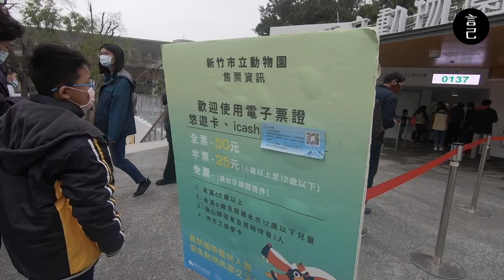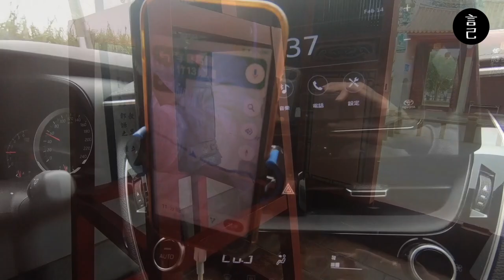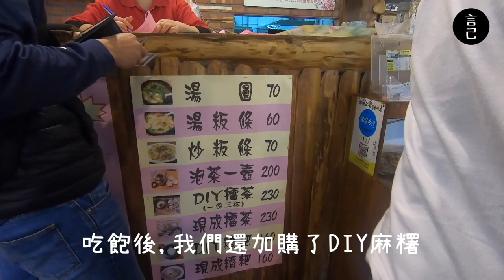全台首間無籠動物園在新竹！搭配新埔九穹湖，吃澎湃又划算的客家合菜，這樣玩，大人小孩都超好玩！(新竹、新竹動物園、九穹湖、陳家休閒農場、新竹景點、新竹一日遊、新埔景點、親子旅遊）【言己,日常生活】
全台首間無籠動物園在新竹！
新竹一日這樣玩，不只追動物，美景、美食也能一網打盡！

00:09​​ 跳過開頭，直接看內容
00:11 老動物園重生回歸！近期最夯的無籠動物園在新竹！
01:36 新竹動物園的主角，河馬樂樂吃午餐也太可愛了！
02:44 新竹對物園園區攤販及紀念品店，長這樣～
03:39​​ 走路只要一分鐘，動物園旁的新竹公園逛起來
04:08 來到九穹湖旁的陳家休閒農場，吃澎湃客家合菜，還來DIY做麻糬！

過年的連續假期，就是陪家人走走的時候，
其中一天，跟著遠道而來的外甥們，
衝一波新竹，來給動物看，吃一波美味客家菜！

而這天我們怎麼玩呢？快來一起看影片吧！